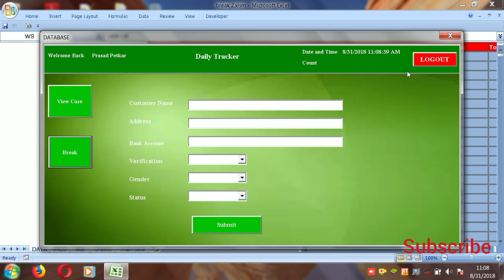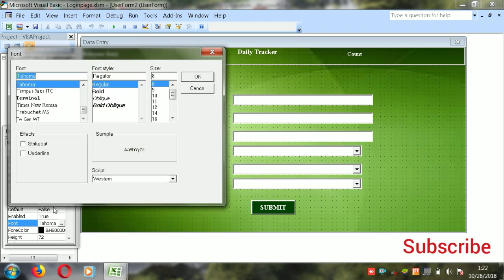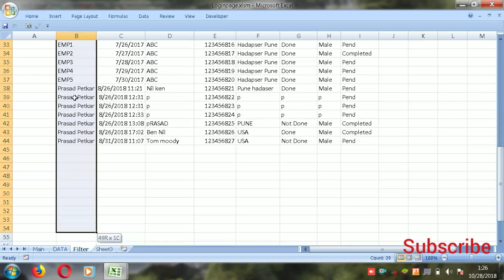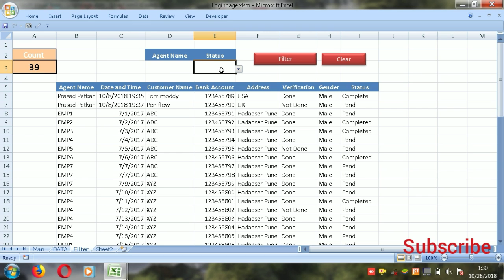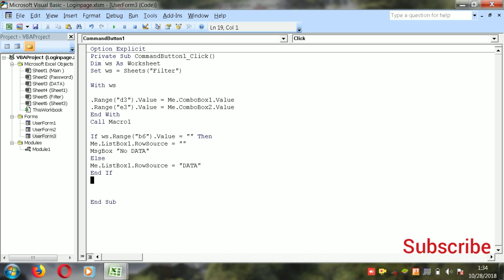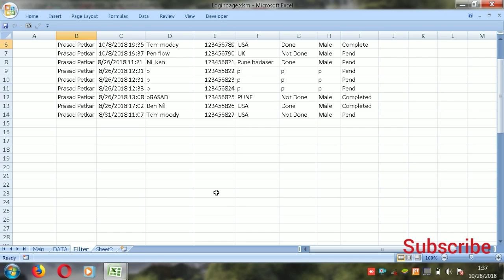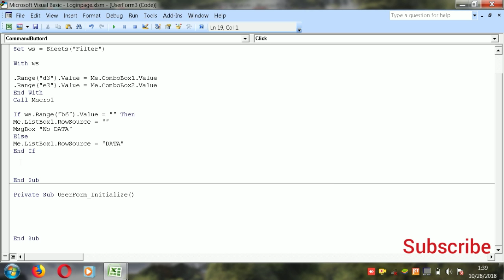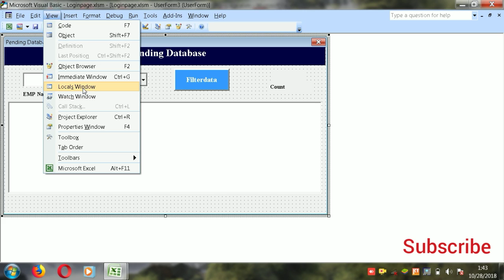Advanced Filter part 2